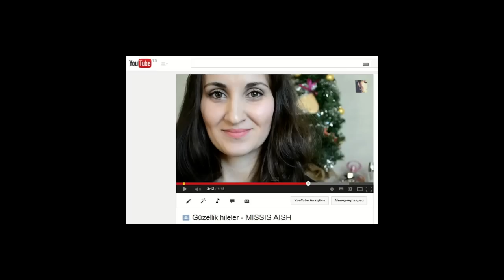Evde Peeling Nasıl Yapılır? Karbonat Peeling'i | Güzellik Yayını